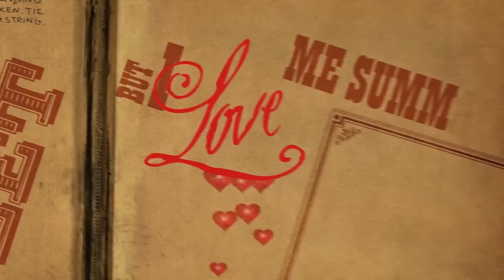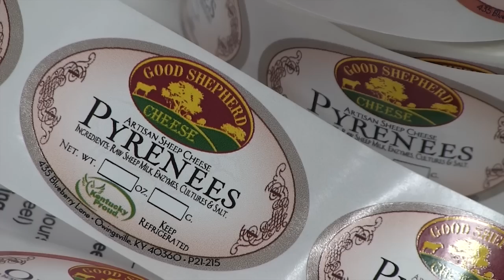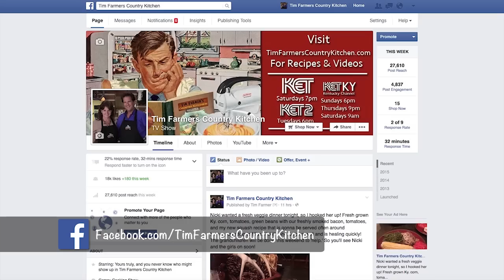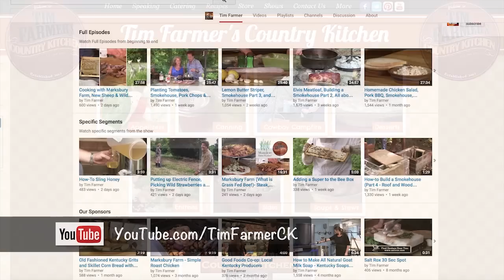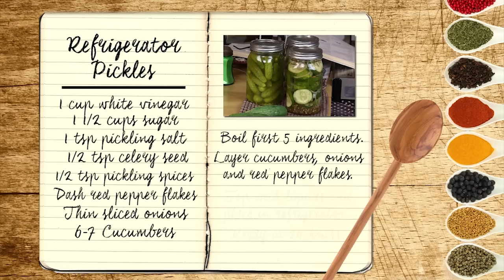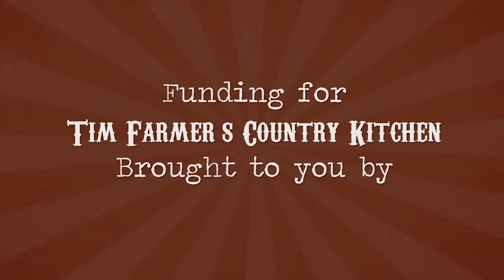CANNING VEGGIES & SAUSAGE | Carrots, Potatoes, Corn, Sausage, Refrigerator Pickles, & Lazy Pickles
Carrots - Potatoes - Corn - Sausage Patties - Refrigerator Pickles - Lazy Pickles

Tim and Nicki are in the Harvest Cabin where we learn how to can some not so familiar canning items. Carrots, Potatoes, Corn and even Sausage Patties. Take that corn and make the BEST cream corn that will take you back to your childhood, and some fried potatoes and onions on the side. He even shares his secret recipe for Refrigerator Pickles (have pickles in 24 hours!) and Lazy Pickles.